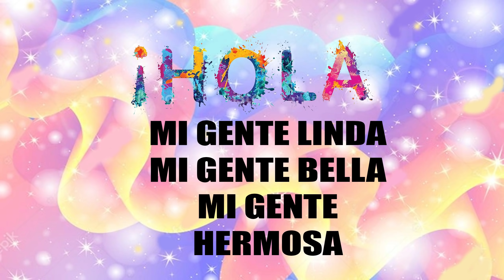🔴 ! IMPERDIBLE ! CARTA DE PERIODISTA A MARIA CORINA, ANDRES VELASQUEZ Y GUAIDO 🎊​ 🎉 ​🎊​ 4 MAYO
ESTA CARTA O COMUNICADO ENVIADO POR ESTE PERIODISTA A ESTOS 3 PERSONAJES ES IMPORTANTE Y TODOS DEBEN SABERLO. OPINA POR FAVOR

🔴 ! IMPERDIBLE !  CARTA DE PERIODISTA A MARIA CORINA, ANDRES VELASQUEZ Y GUAIDO  🎊​ 🎉 ​🎊​

2 - 🙈 😠 🙊 ENTERATE DE LO QUE NO SABES DE CORTOELEC Y SU APAGÓN EN 16 ESTADOS 🙈 😠 🙊 VER